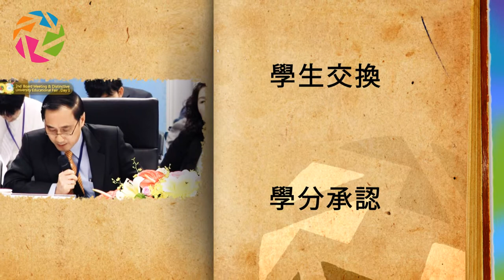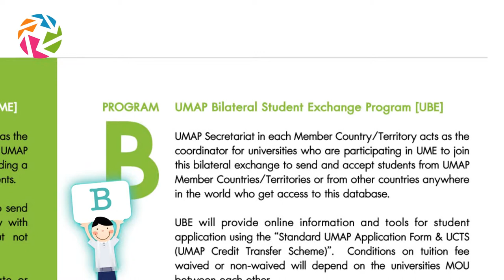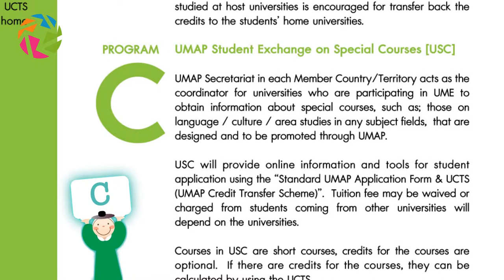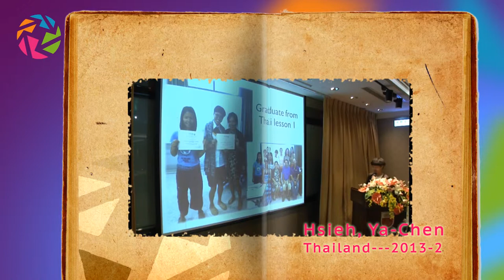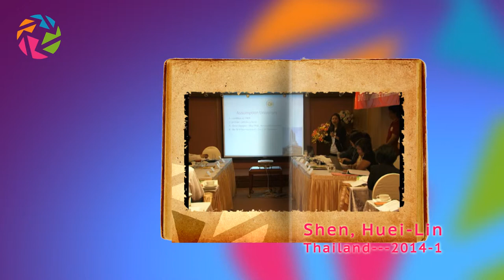Introduction to UMAP: University Mobility in Asia and the Pacific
UMAP stands for "University Mobility in Asia and the Pacific". It is a voluntary organization of government and non-government organizations that administers student mobility in order to enhance international understanding among university students in 34 eligible member countries, with over 480 participating universities.

We aim to achieve profound understanding among partner universities/institutions, hence, through the their respected pillars--students, teachers, and staff.

International Secretariat (IS), located in Fu Jen Catholic University, New Taipei City, Taiwan, and is responsible for regional UMAP activities, provide related information, promote our events and projects throughout the region, and administer each program.

Address: No. 510, Zhongzheng Rd., Xinzhuang Dist., New Taipei City 24205, Taiwan (R.O.C) Fu Jen Catholic University, Office of International Education.